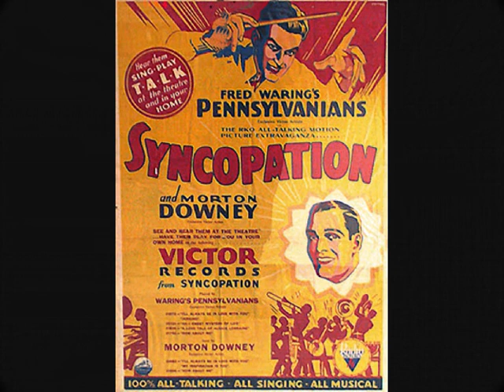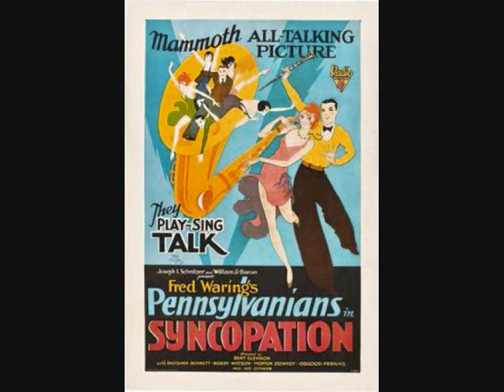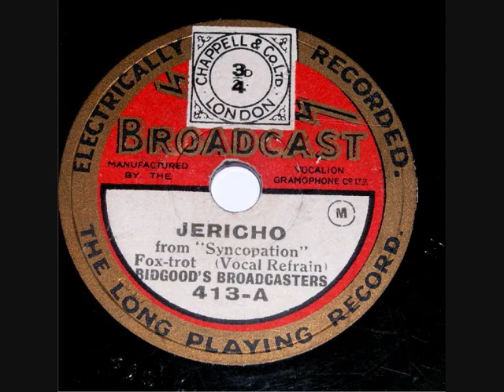78 RPM – Bidgood’s Broadcasters – Jericho (1929)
Bidgood’s Broadcasters
‘Jericho’ (Fox-Trot)
(With Vocal Refrain)
(From the 1929 film ‘Syncopation’)

8” shellac single 78 RPM
Broadcast record label No: 413
(1929)

Harry Bidgood (Bandleader)
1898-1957